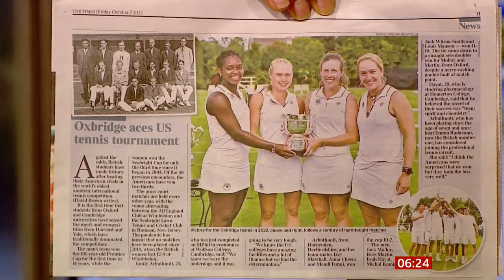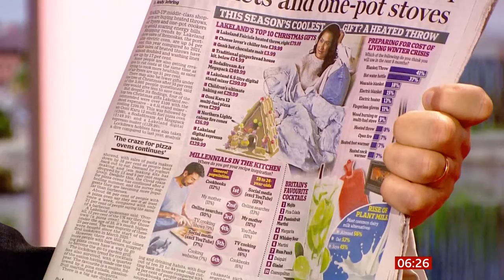History in oldest amateur tennis competition UK/USA & thermal sales rocket ahead of winter (UK)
Tennis story - UK vs USA - first time women win (making history) in this oldest amateur game.
Thermals being bought en masse ahead of this winter and power cuts/energy prices